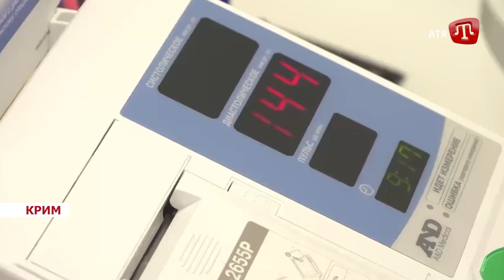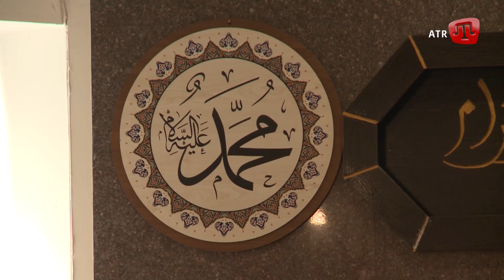ZAMAN: Катування та вирок; підготовка до наступу; рф воює з імамами